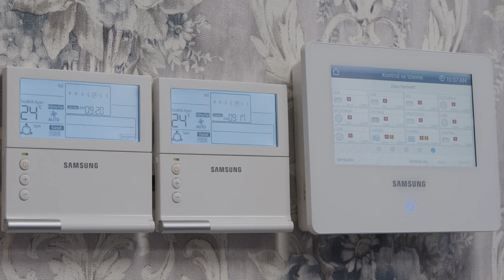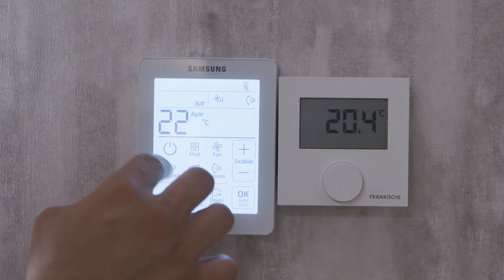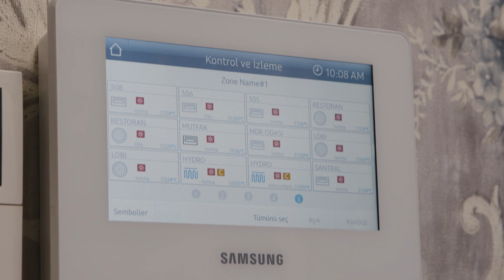Samsung Klima Sistemleri | Seandos ve Harem Otelleri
Nevşehir ve Kapadokya’da yer alan Seandos ve Harem Otelleri de Samsung Klima Sistemleri ile misafirlerine dört mevsim konfor yaşatıyor. Gelin, Seandos ve Harem Otelleri’nde kullanılan Samsung Klima Sistemleri’ne göz atalım.

Samsung Teknolojisi ile Isıtma, Soğutma ve Sıcak Su Bir Arada

Üç otel, bir idari bina ve bir çiftlikten oluşan çok yapılı projede Samsung Klima Sistemleri kullanılıyor. ATC Air Trade Centre Satış Direktörü Ahmet Ezer, benzer sistemlerde özellikle sıcak suyun elde edilemediğinin altını çizerek bu üç özelliğin bir araya gelmesinin yüksek verimlilik sağladığını anlatıyor. Ezer, satış sonrası servis hizmeti ve teknik destek ile de memnuniyetlerinin üst seviyede tutulduğunu belirtiyor.

Seandos Otel’in konforlu odalarında WindFree Tek Yön Kaset klimalar kullanılıyor. Rüzgarsız serinlik teknolojisine sahip klimalar, misafirlerin soğuk algınlığı gibi durumlar yaşamasının önüne geçiyor. Otelin geniş ortak alanlarında ve lobilerinde ise dünyanın ilk dairesel kliması olan 360 Kaset tipi yer alıyor. Muadili olmayan Samsung ürünlerin en büyük özelliklerinden biri de sessiz çalışmaları.

Uluer Şirketler Grubu Yönetim Kurulu Başkanı Halis Uluer, Samsung ile pek çok projede çalıştıklarını belirtiyor. Uluer, özellikle -20’ye kadar ulaşabilen havalarda dahi Samsung Klimaların sorunsuz ısıtma yapabilmenin ayrıcalığını vurguluyor.

Isıtma, soğutma ve sıcak suyu bir arada sağlayacak ileri teknolojilerle tanışmak için Samsung Klima Sistemleri ile iletişime geçebilirsiniz.

*Görseller temsilidir.